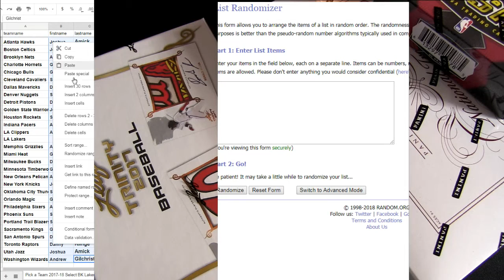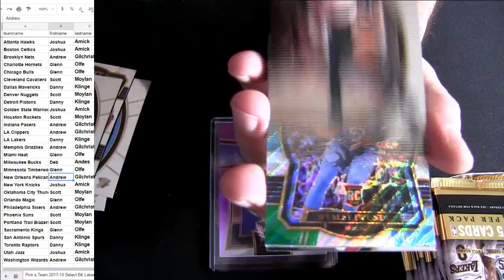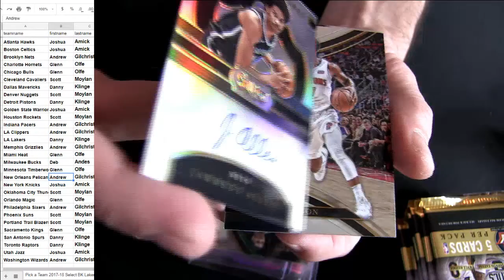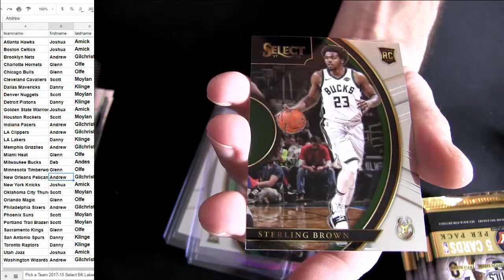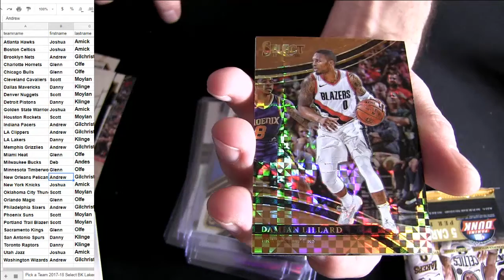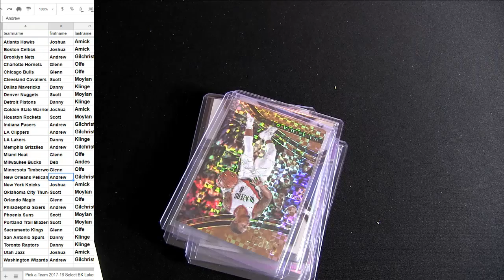17 18 Select BK #53